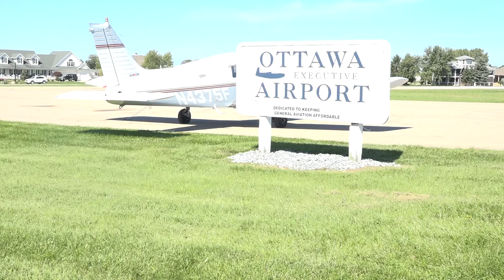ZEELAND PLANE ACCIDENT